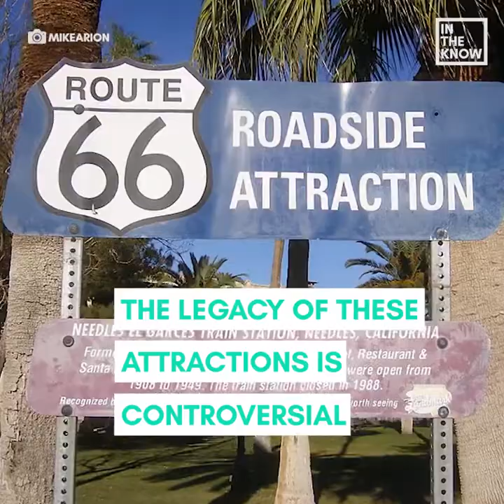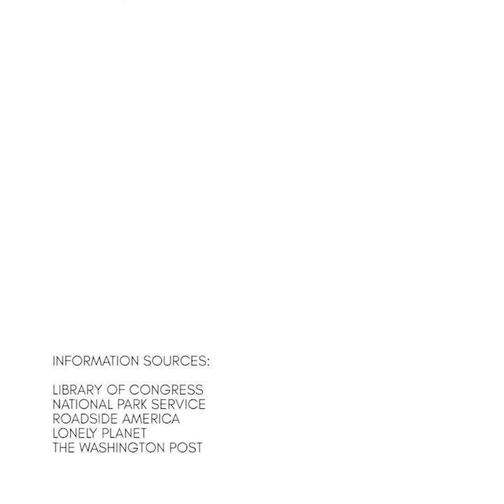The weirdest roadside attractions in the U.S.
Are these fascinating pit stops in US one on your bucket list?